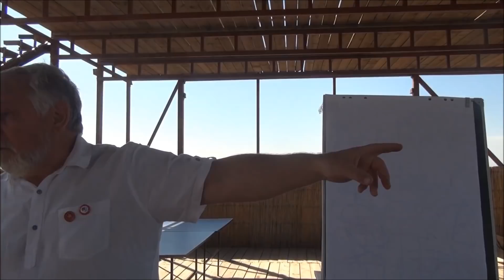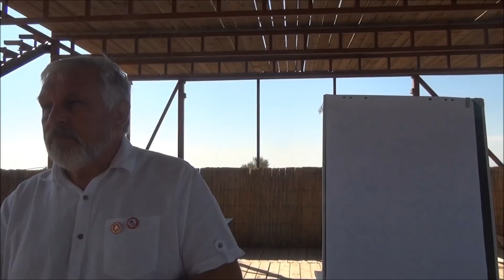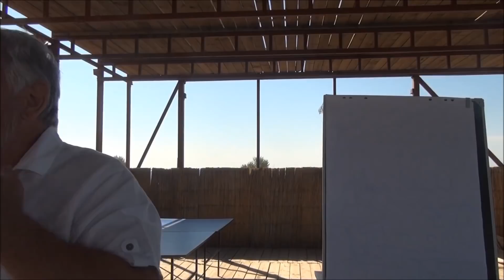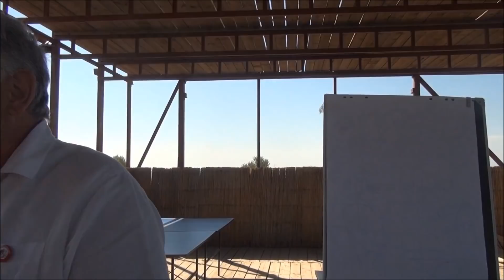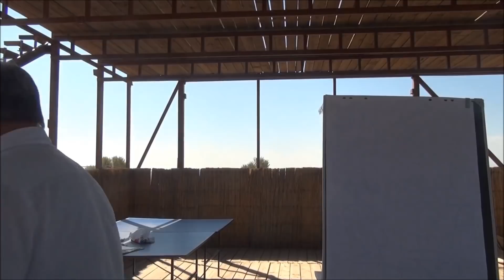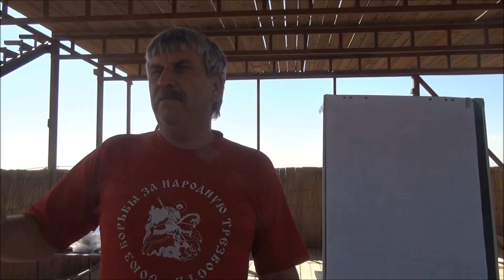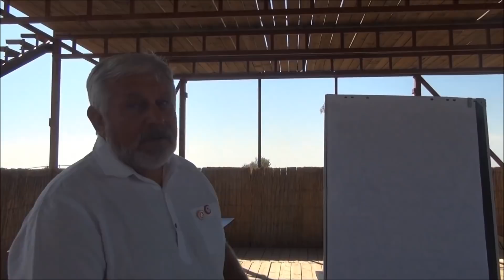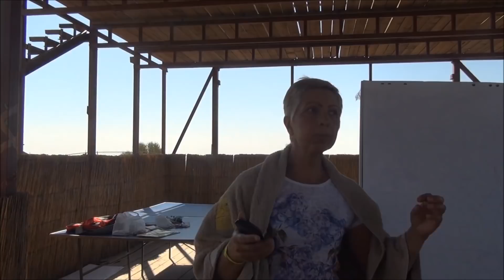Жданов В. Г. О сектанстве в трезвенническом движении